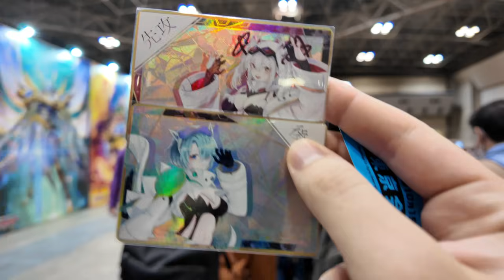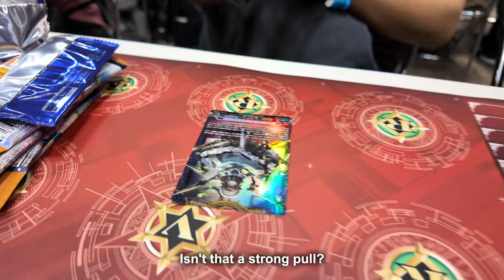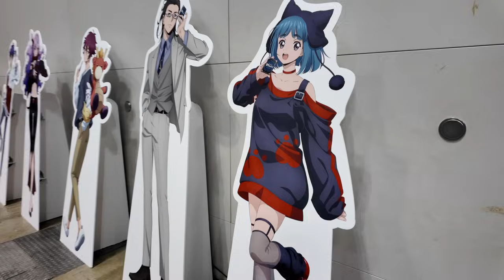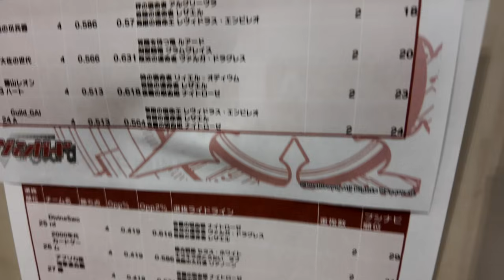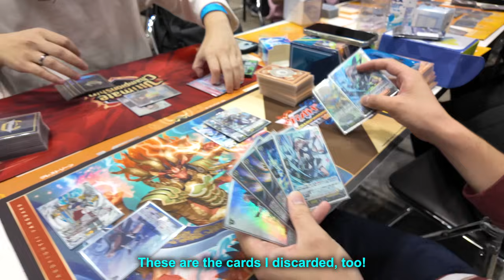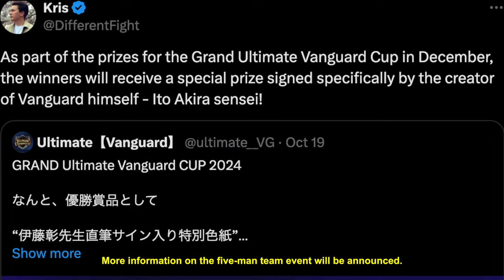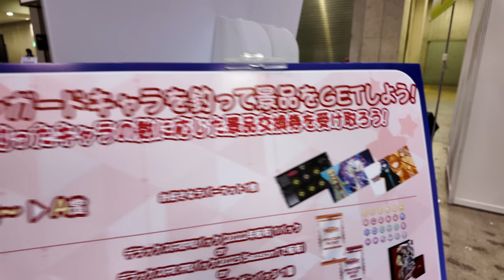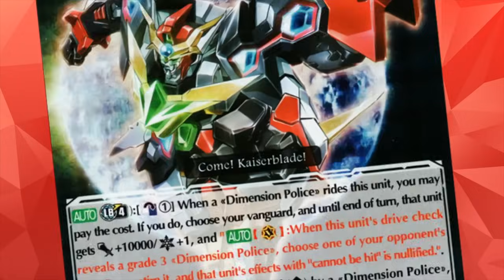My Toughest Vanguard Tournament Ever...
With a brand new set & meta, I entered WGP Tokyo - a tournament with 1500 players, where only the first place gets to qualify to nationals. And the result was definitely not what I expected...

Thank you to Bushiroad for giving me permission to record in the venue, and for all the lovely people that agreed to be featured in the video! Please give them a follow!